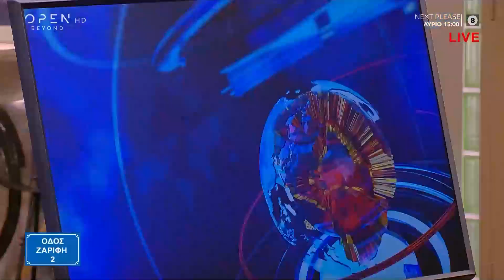Το αντιδελτίο με την Μαρίνα Αλίμου | Οδός Ζαρίφη 2 | 01/03/2024 | OPEN TV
Ο γάμος του Στέφανου Κασσελάκη με τον Τάιλερ, τα χρυσά παπούτσια του Ντόναλντ Τραμπ, η αιφνίδια πρόταση του Κυριάκου Μητσοτάκη προς τους αγρότες και ο γάμος που καταστράφηκε από τα πεθερικά, ήταν τα κορυφαία θέματα στο σημερινό αντιδελτίο.